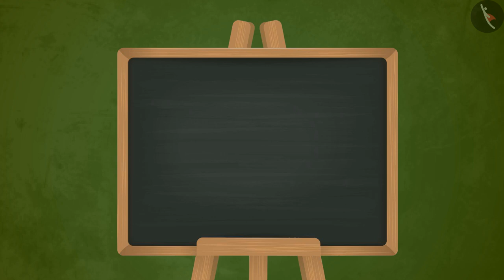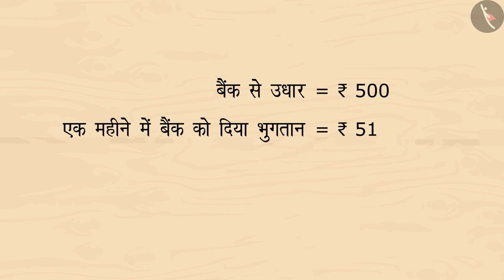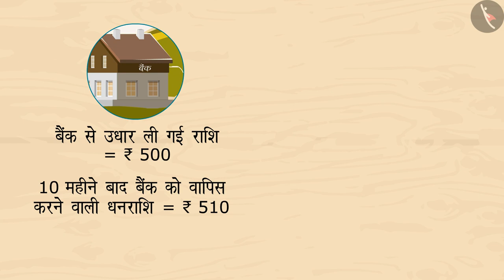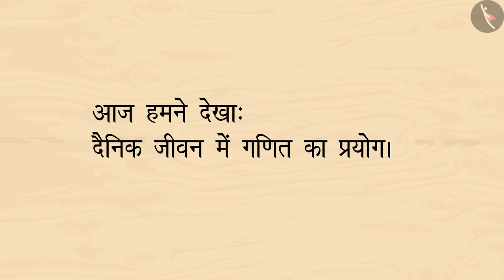दैनिक जीवन में गणित का प्रयोग | Part2/4 | Use of mathematics in real life | Hindi | Class 4